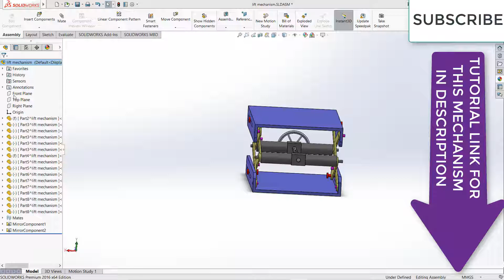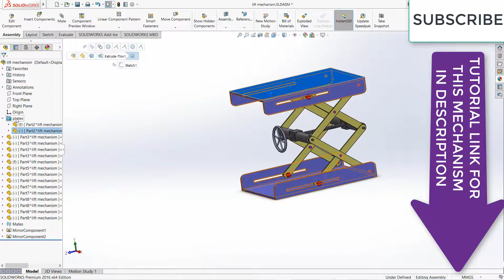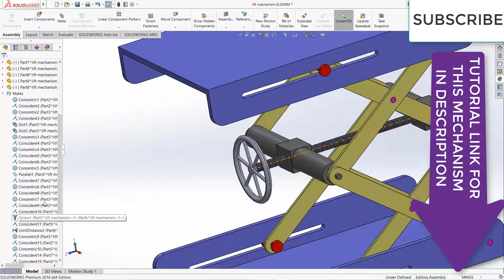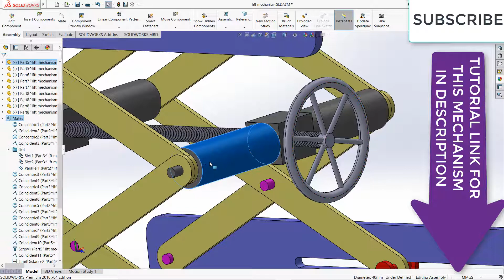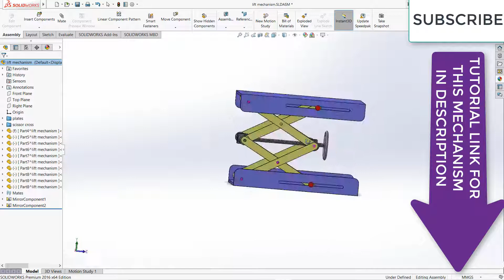FILE MANAGEMENT IN ASSEMBLY IN SOLIDWORKS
In this video i will teach you how to  manage and organize parts and mates in solidworks for large assembly not only it reduce your time and effort to find the mistake in future but it also help to do changes and update in assembly quickly in solidworks so i hope you all guys will like this .